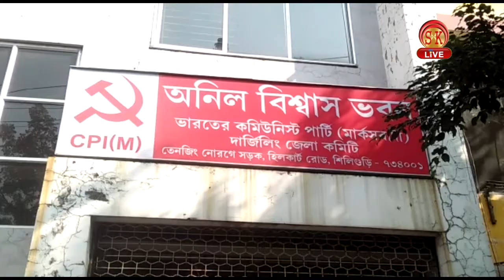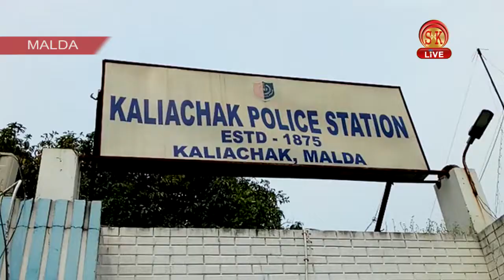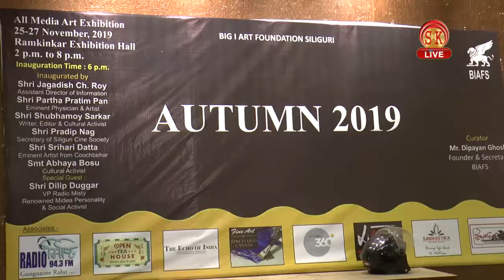Bengali News | Evening | 26th November 2019 | SK Live News | North Bengal & Sikkim News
১। কীভাবে লাগলো মমতার বাংলোতে আগুন?
২। এক টাকায় কে দিচ্ছে জমির পাট্টা?